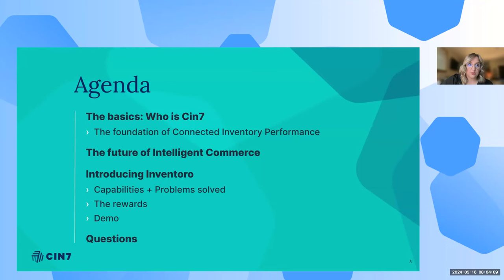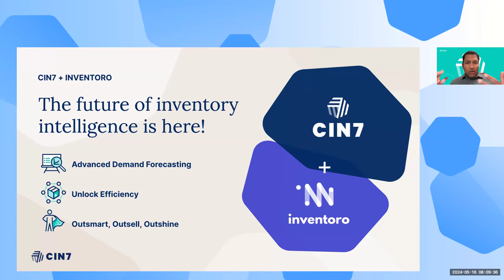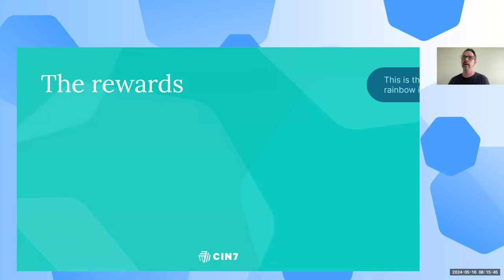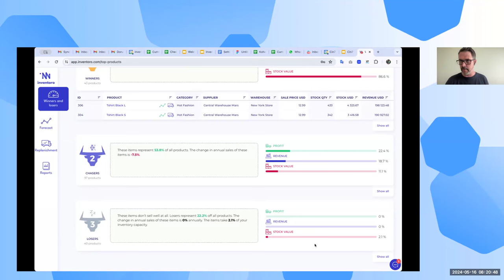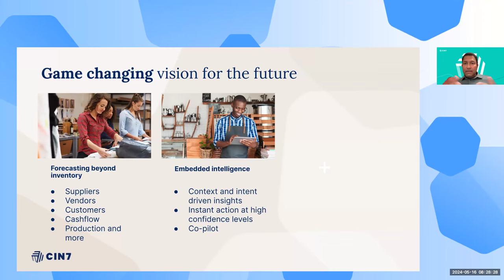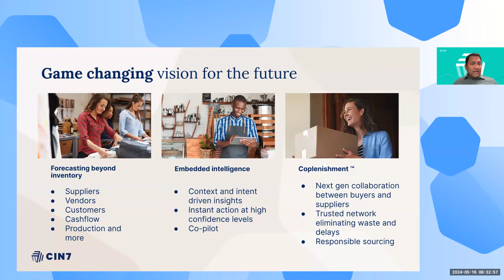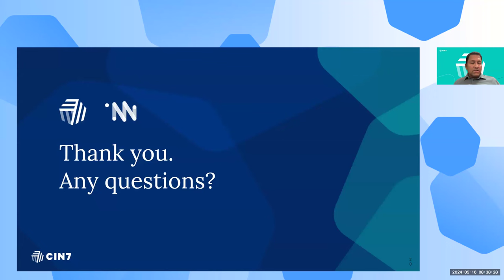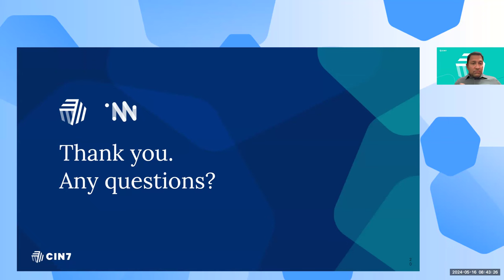Cin7 Acquires Inventoro: Unveiling the Future of Intelligent Commerce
Cin7 CEO Ajoy Krishnamoorthy and Inventoro Founder Radim Jung present an exciting webinar announcing Cin7's acquisition of Inventoro, a revolutionary AI powered forecasting tool. Krishnamoorthy shares Cin7's vision behind this strategic move to integrate Inventoro's powerful forecasting and prescriptive analytics into its leading inventory management platform.